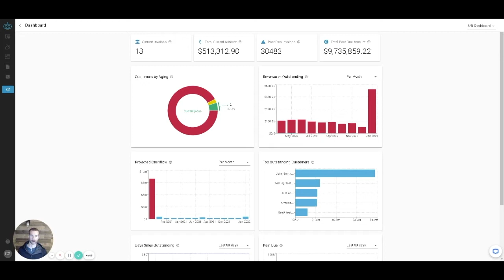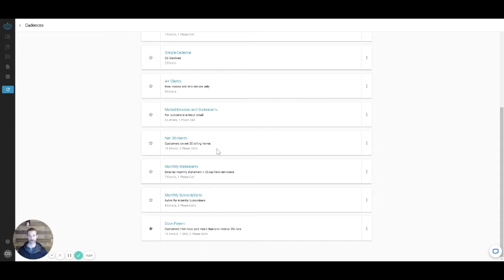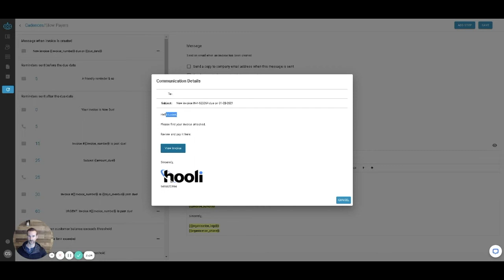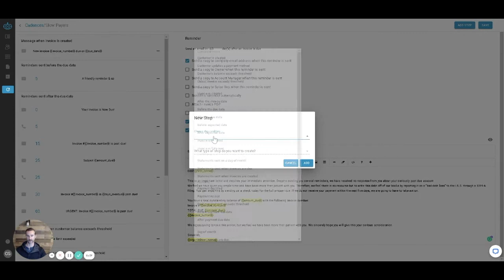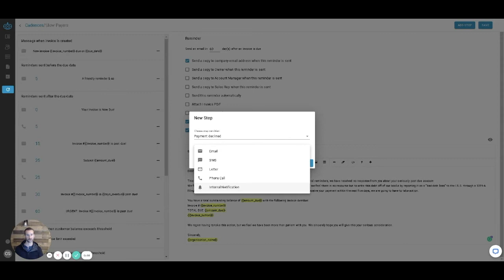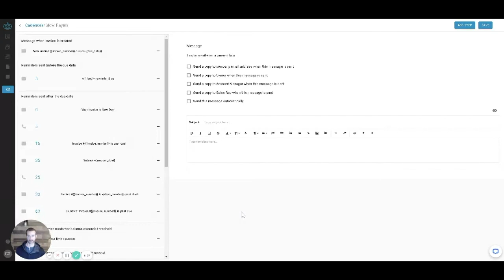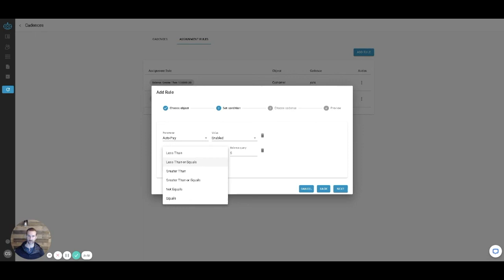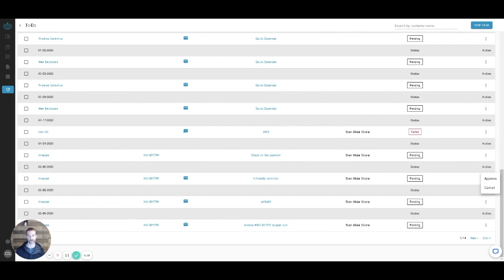AR Automation Overview with Casey Griswold, GM Invoicing Solutions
In this video tutorial, Casey Griswold, GM of Invoicing Solutions at BlueSnap walks us through the All-in-One Accounts Receivable Automation feature, "Cadences." Cadences are built to help businesses manage their AR processes. Casey outlines how investing in the right AR Automation solution can streamline your AR processes a better way. Check it out!